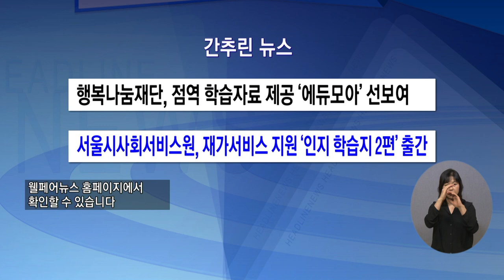복지TV뉴스 1574회 10월 6일 (수) 간추린뉴스